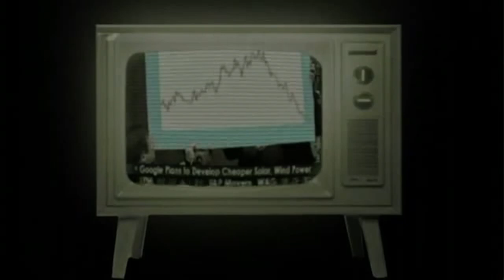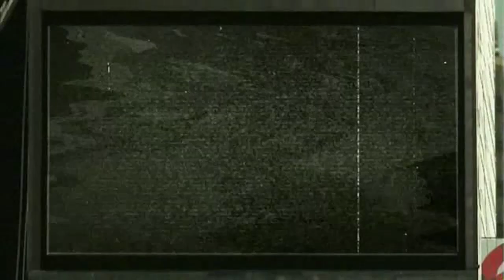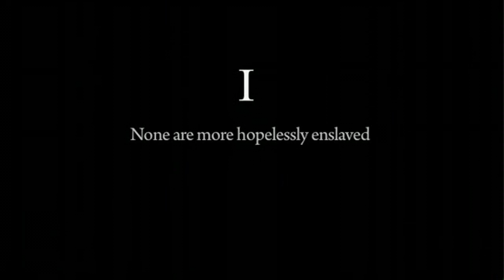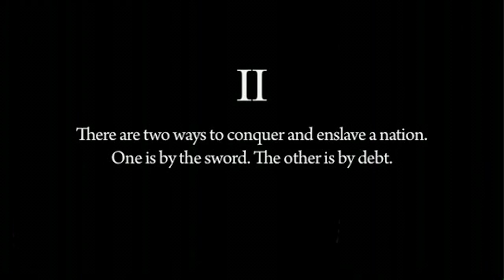Blue Pilots Project - Main Crisis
Blue Pilots Project - Main Crisis (Reboot)

Blue Pilots Project aka Thomas Kosidis

Video: Zeitgeist Addendum (homemade)